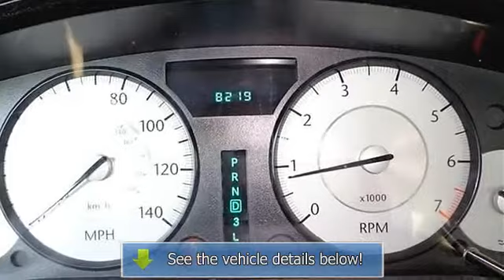2010 Chrysler 300 - Wilde Toyota - West Allis, WI 53227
Wilde Toyota
3225 S 108th St

For Sale: 2010 Chrysler 300
VIN: 2C3CA1CV6AH279768
Engine: Gas V6 3.5L/215
Drivetrain: RWD
Transmission: Automatic
Mileage: 8,108
Color: Brilliant Black Crystal Pearl (exterior)  (interior)